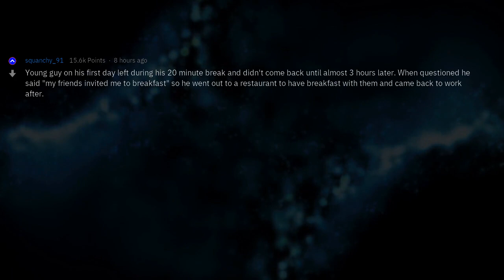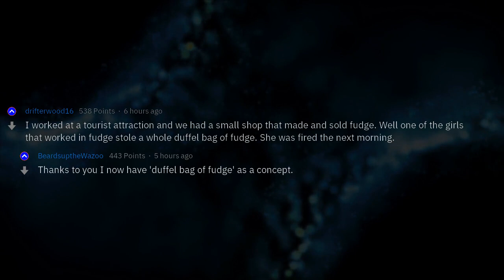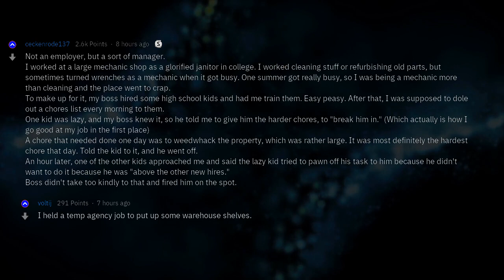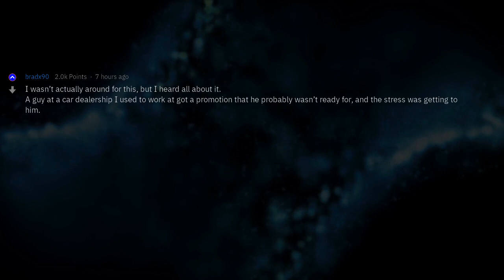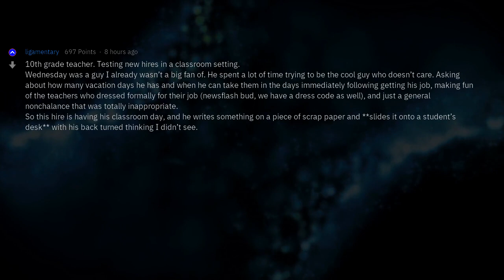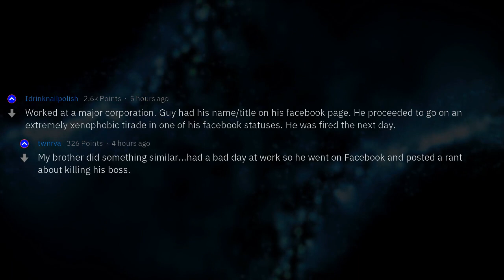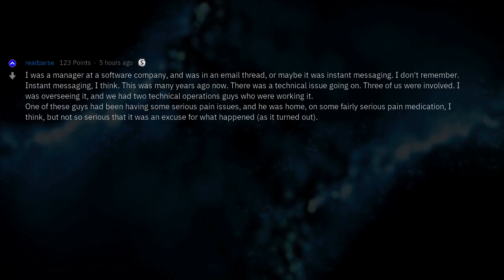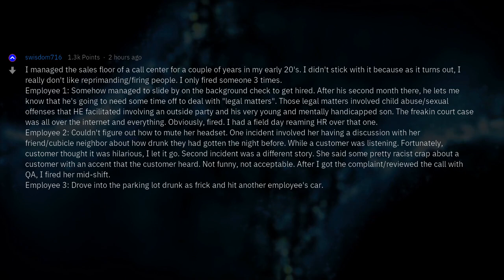Instant Terminations Due to Sheer Unprofessionalism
Fresh AskReddit Stories: Employers of reddit, what is something that an employee did that resulted in immediate termination due to sheer unprofessionalism ? --- LIKE AND I WILL UPLOAD MORE REDDIT STORIES!